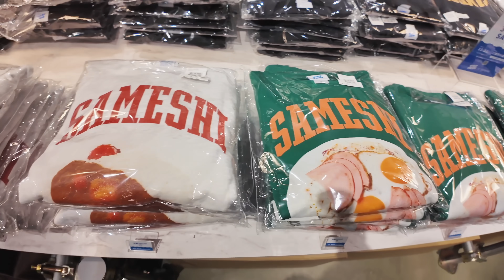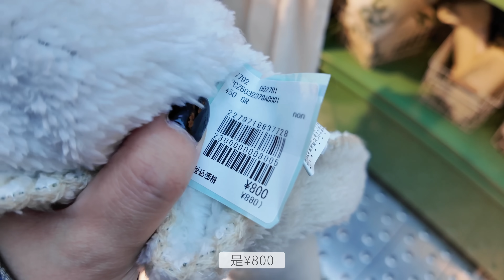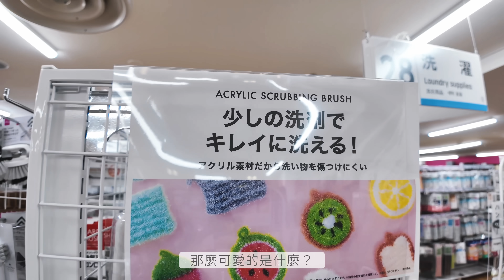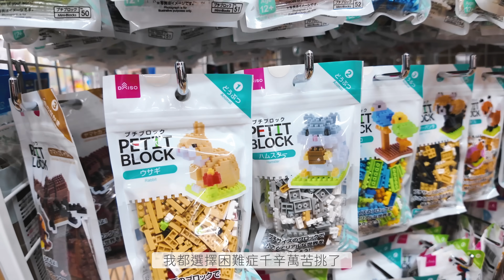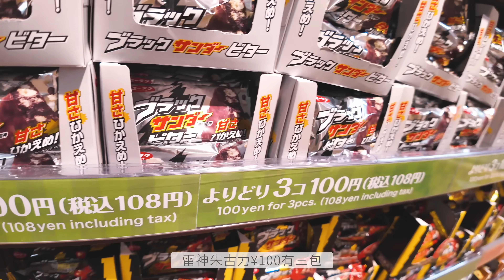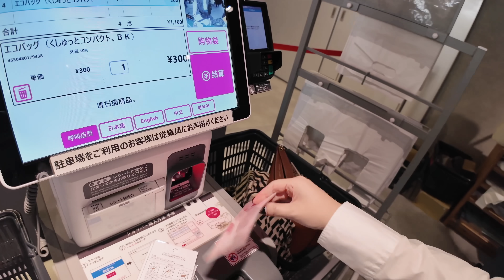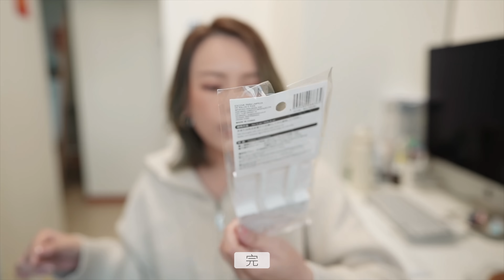日本🇯🇵必逛🔥 4大百元商店 爆買唔肉痛 💕 推介必買｜雜貨 攞設 家品通通唔過¥1000 ✨ 今趟又買咗咩？💫Shopping Together la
剪完呢條片 都好想再去逛逛👛

3COINS 原宿旗艦店📍
・地址：東京都渋谷区神宮前6-12-22 秋田ビル1F
・開幕日期：2021年11月12日

大創3in1 池袋旗艦店📍Daiso ✨Threeppy✨Standard Products✨
・開幕日期：2023年2月22日（水）（三）
・店舖地點：東京都豊島区西池袋1-1-25　東武百貨店 池袋本店６樓

Products with a * = Sent by PR but NOT PAID to mention

* 每月最愛/年度愛用物及空瓶記影片均不接受合作邀請；
需時試用並會以最直接真誠方式與讀者分享。*

🌸 Camera 🌸
Sony A7c FE 1.4/24GM / Sony ZV-1II/ Dji osmo pocket3